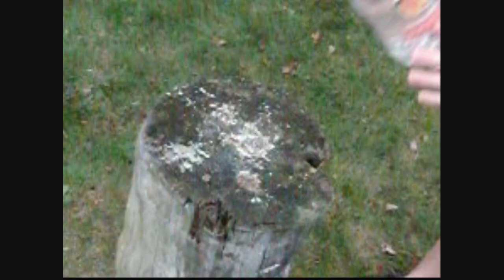Destroying a Bottle in Slow-Mo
Me destroying a water bottle in slow motion. 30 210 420 and 1000 frames per second recording.